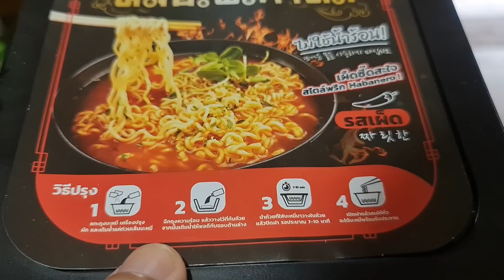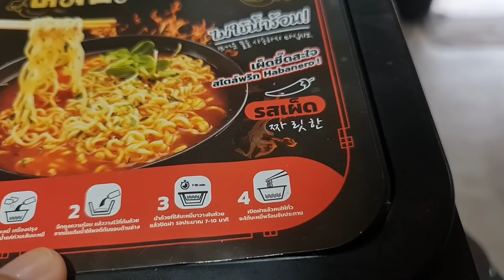มาม่าสูตรใหม่ใส่น้ำเย็น น้องเหนืองง New Mama recipe with cold water. North is confused.